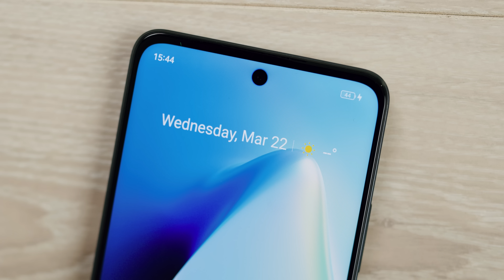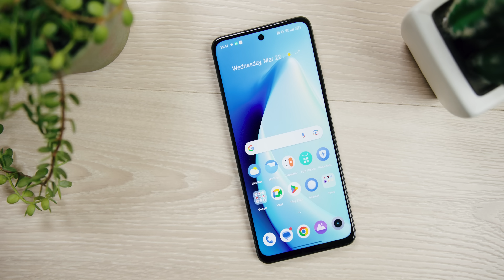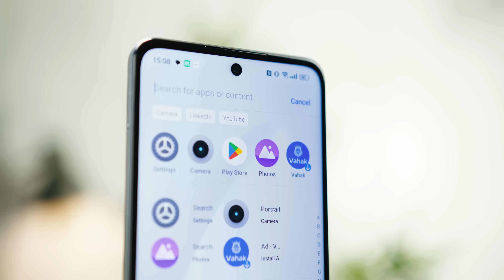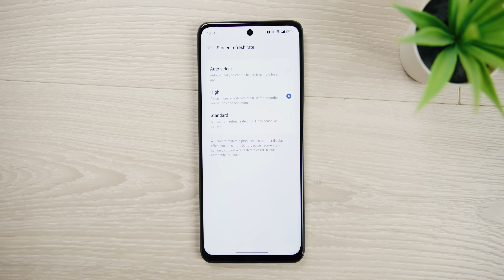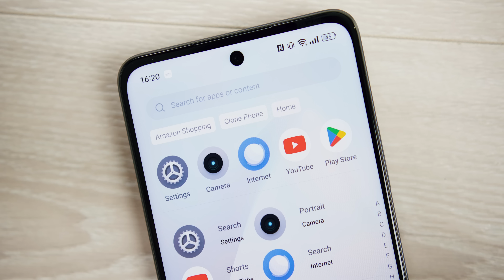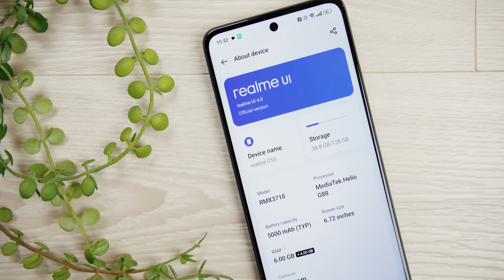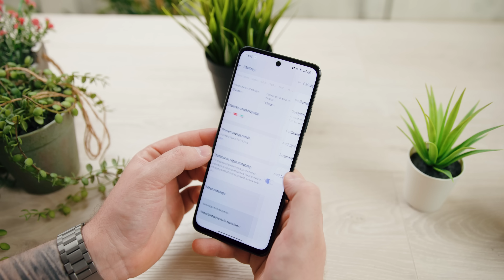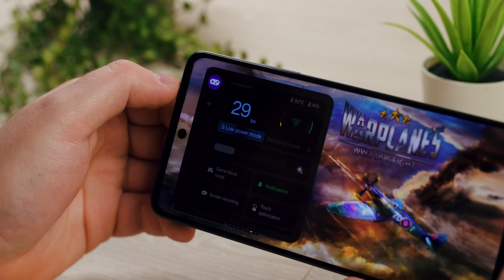Realme C55 - nikad lepši povoljni telefoni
Modelom C55 kompanije Realme u klasu jeftinih uređaja donosi neke kvalitete koje u ovom cenovnom rangu nismo imali priliku da vidimo do sada. Odličan dizajn, iznenađujuće dobra kamera i - najnovija verzija Androida, čime smo posebno začuđeni jer ga nemaju ni mnogi skuplji telefoni